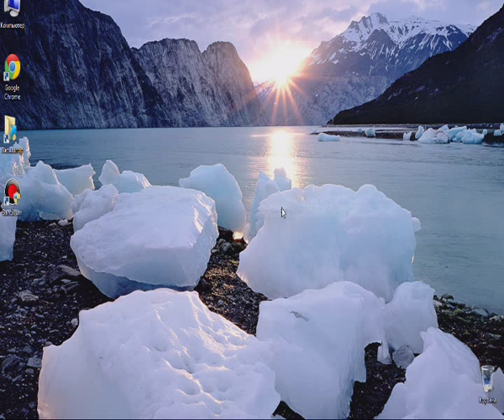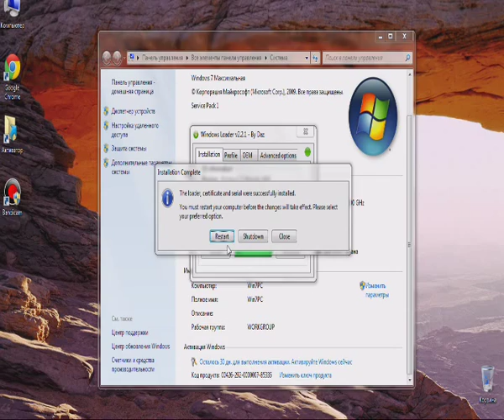How to activate windows 7 (x86/x64) Fast and Easy